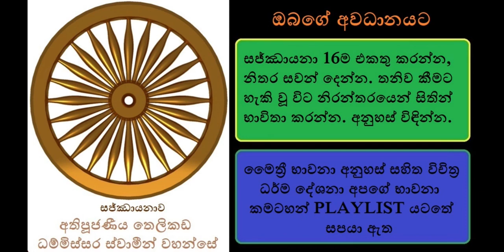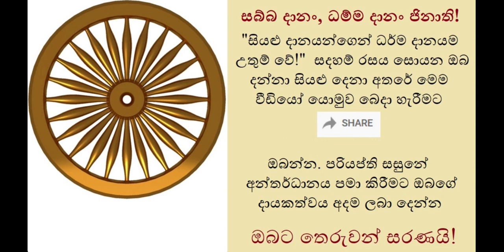Maha Mithree 6/16 - සජ්ඣායනා 16 කින් සමන්විත මහා මෛත්‍රී භාවනාවේ සයවන සජ්ඣායනාව